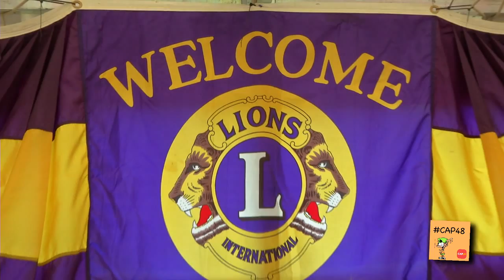Le journal de CAP48 - Les Lions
Les Lions francophones sont attachés au projet commun avec CAP48, soit l’intégration de la personne handicapée dans la société et son bien-être au quotidien, mais sont également touchés par les thèmes de l’école accessible à tous et l’aide à la jeunesse en difficulté. Avec la vente des « Post-it CAP48 » durant la campagne de sensibilisation, mais aussi avec l’organisation d’évènements, comme de concerts, et en plus des dons de clubs et de certains membres, tout cela fait partie de l’aide apportée par les Lions pour CAP48.
Voici maintenant dix ans que les Lions posent des gestes afin d’aider le plus possible les personnes qui en ont besoin. Une réelle et belle collaboration qui n’est pas prête de s’arrêter.